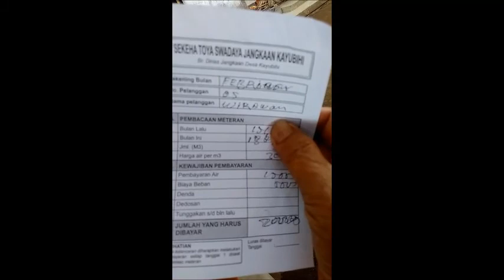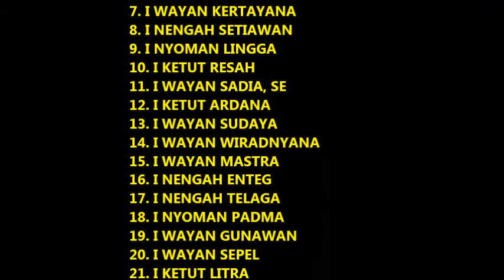PROFIL KINCIR AIR SEKEHA TOYA SWADAYA JANGKAAN KAYUBIHI BANGLI BALI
kincir air  SEDERHANA , MURAH, RAMAH LINGKUNGAN